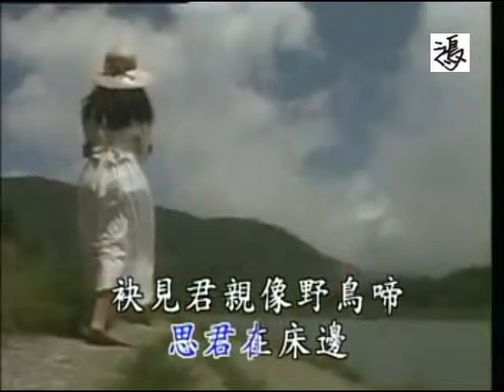春花夢露 - 阿鴻